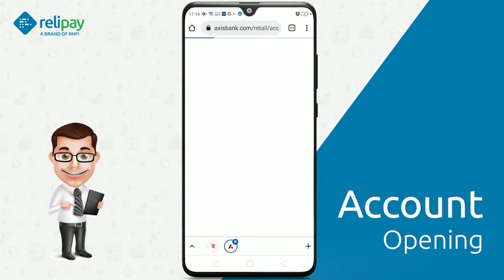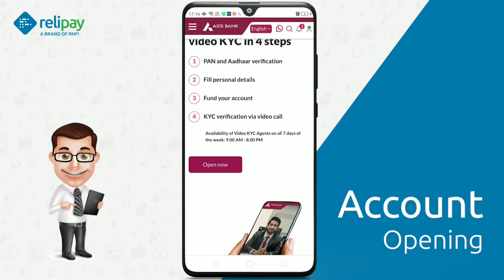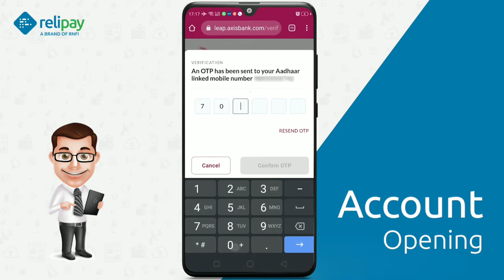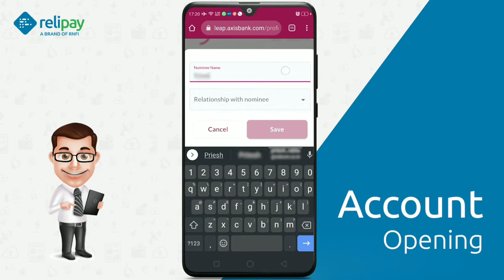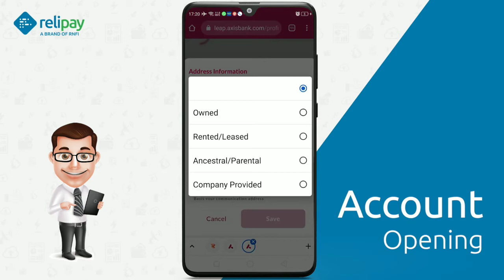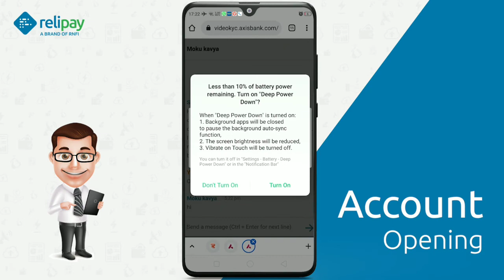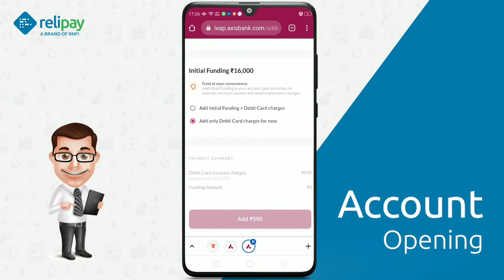Rnfi Relipay | Axis Bank account opening Process | New update 2022 RNFI Relipay Retailer ID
Rnfi Relipay | Axis Bank account opening Process | New update 2022 RNFI Relipay